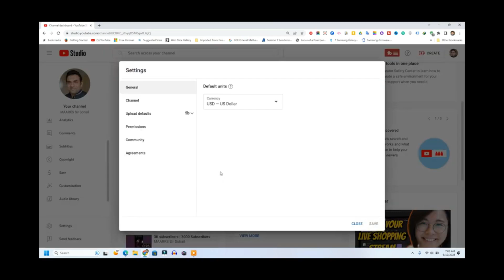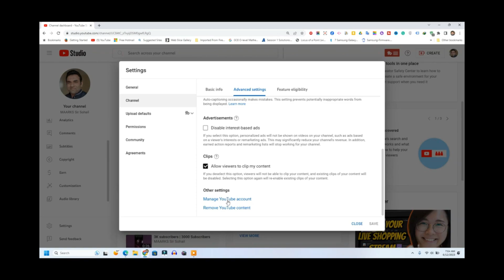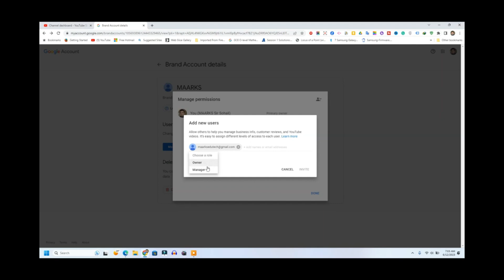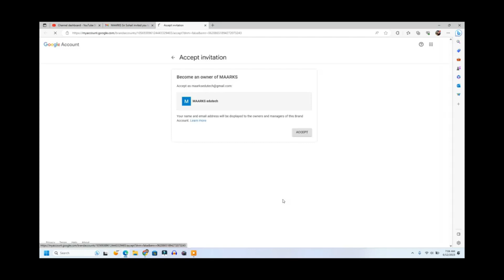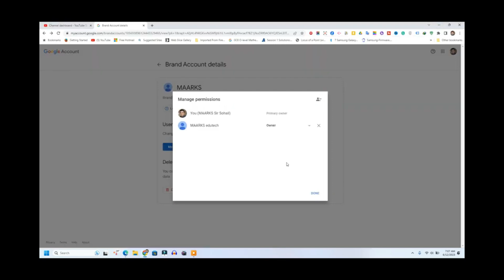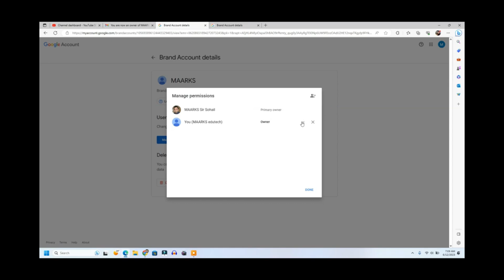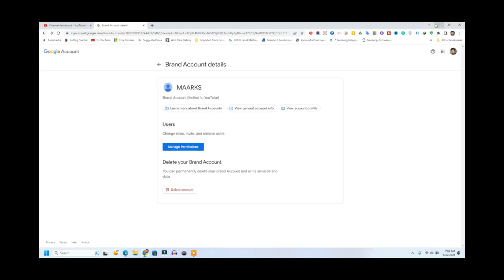youtube channel ko brand account bana kar apne views barhai 🔥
How to Convert YouTube Channel into Brand Account | How to Move YouTube Channel to Brand Account | How to Convert Channel to Brand Account | Personal to Brand Account YouTube

This tutorial will show you How to Convert or Move a YouTube Channel into Brand Account. YouTube Brand Account kaise banayen in 2023 Also I will tell you the difference between youtube brand account and personal account and Benefits of youtube brand Account.

If you want to know about what is a youtube brand account or want to move channel to a brand account this video would be helpful for you. By following the steps of this video you can easily Convert your regular youtube channel into a brand account in hindi.

How to Convert Youtube Channel Into Brand Account Move To Create How Make Kaise Banaye Ko Transfer Another Google Personal What Is In A Banaen On Vs Normal Change Email Id Old New Ownership Gmail Kare Kya Hota Hai

How To Convert or Move Personal Youtube Channel Into Brand Account Vs What Is A Benefits Make Kaise Banaye 2023 Ko Turn
What is YouTube Channel Personal Account?
What is YouTube Channel Brand Account?
Difference Between YouTube Channel Personal Account and Brand Account?
YouTube Channel ko Brand Account me Convert Kaise Karen?
YouTube Brand Account Kya Hai?
2023 me Apne YouTube Channel ko Brand Account Kaise Banaye?
How to make a youtube brand account channel in 2024?

You can also watch these videos to enhance learning experience.